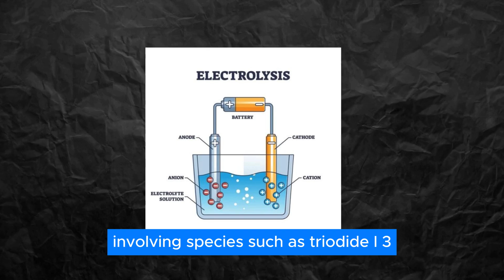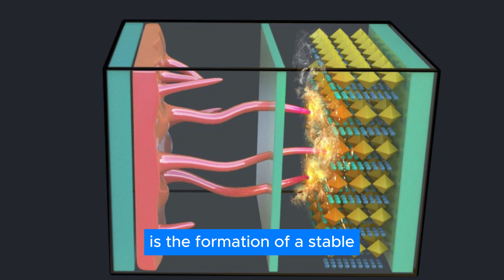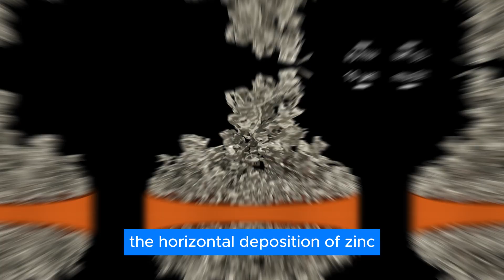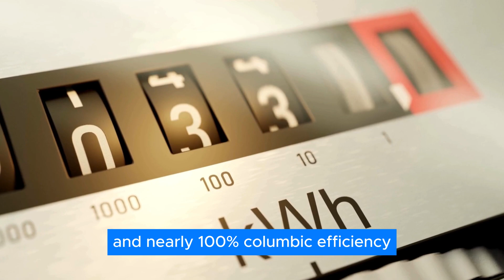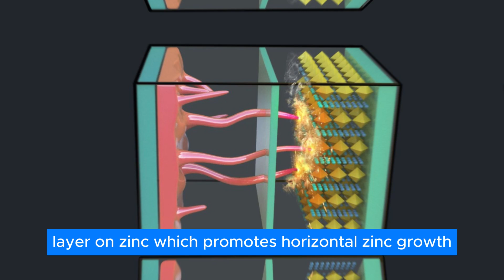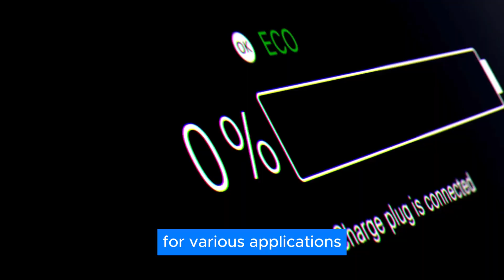NEW Solid-State ZINC Battery SHOCKS The Tech Industry!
Scientists in Australia have developed a brand new design for rechargeable batteries that could be a game-changer. While the concept of Solid State Sodium batteries is pretty common, these scientists are actively working on Solid state Zinc batteries. This battery lasts longer, charges faster, and is even safer than the ones we use today in our phones and laptops. This could be a huge leap forward compared to current lithium-ion technology, which is the most common type of battery used today. So, why is this exciting for the electric vehicle industry? And when will we see it in production ready vehicles?